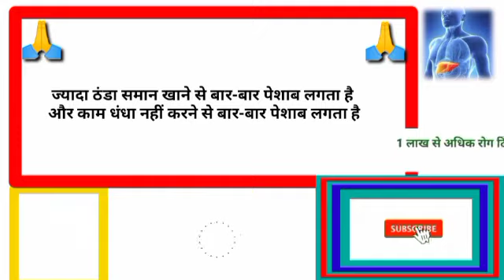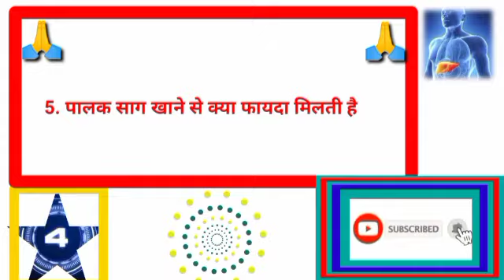gkhalchal# Gk का सवाल जवाब सायद आप जानते हो GK question answer